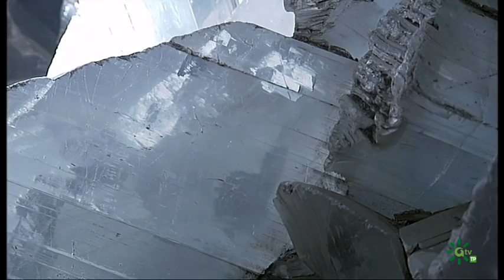La geoda gigante de Pulpí, joya del geoturismo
La geoda de Pulpí, la más grande de Europa y la segunda a nivel mundial, la única visitable del mundo sin equipamiento especial, se está conviertiendo en una de las joyas del geoturismo para este municipio del litoral almeriense gracias a la transparencia y estado de conversación de sus cristales de yeso. Descubierta en 1999, es un fenómeno único a nivel mundial que nos permite, además de disfrutar de su belleza, conocer cómo era el clima hace un millón de ellos. Ahora podemos ya podemos visitarla